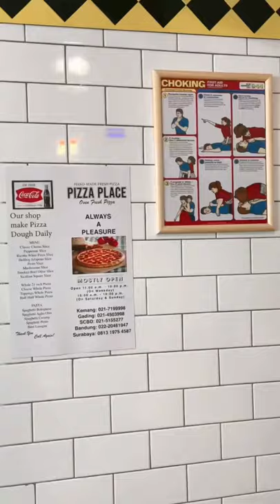RETRO PIZZA RESTAURANT: Pizza Place di Untung Suropati Surabaya